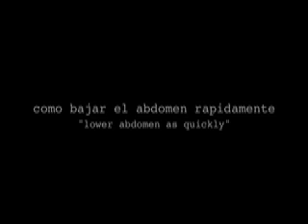ejercicios caseros para el abdomen